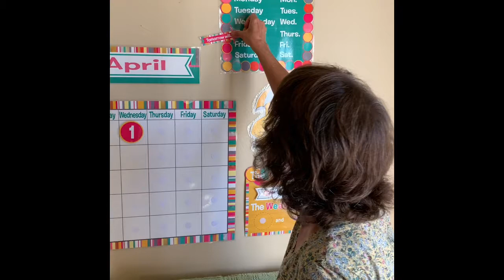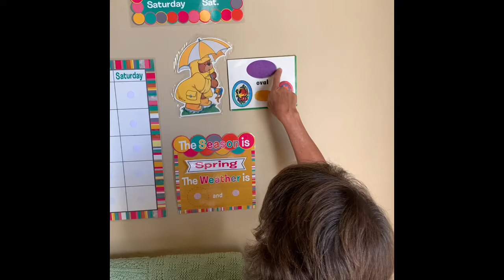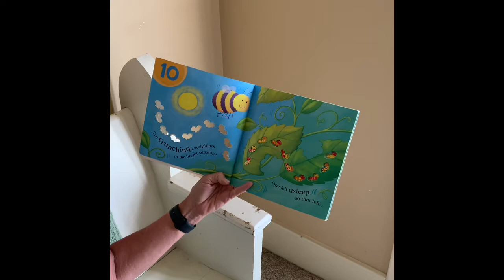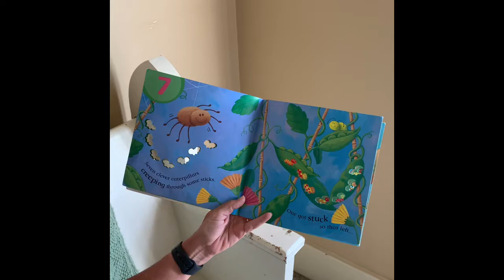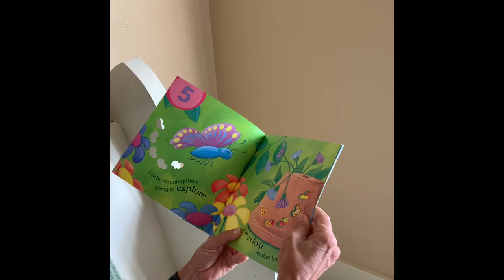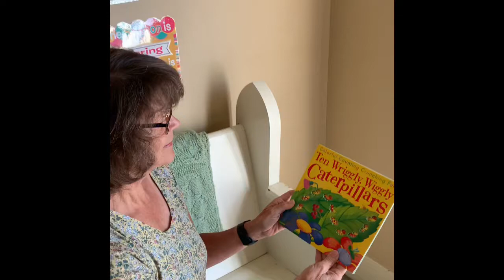Circle Time with Miss Renee 4 1 20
Join Miss Renee for a circle time that includes the story "Ten Wriggly Wiggly Caterpillars" and several fund caterpillar themed activities.